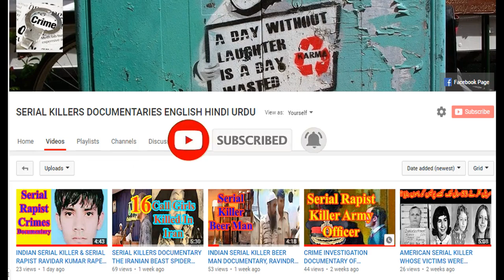FIRST INDIAN SERIAL KILLER THUG BEHRAM TRUE CRIME INVESTIGATION DOCUMENTARY DUBBED IN HINDI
This is the story of the most brutal person of 1980s. His name was Behram commonly know as Thug Behram. He killed about 1000 innocent people in the name of Kali mata worship, with his followers.
यह 1 9 80 के दशक के सबसे क्रूर व्यक्ति की कहानी है। उनका नाम बेहराम था जिसे आमतौर पर ठग बेहराम के रूप में जाना जाता था। उन्होंने अपने अनुयायियों के साथ काली माता पूजा  के नाम पर लगभग 1000 निर्दोष लोगों की FIRST INDIAN SERIAL KILLER THUG BEHRAM TRUE CRIME INVESTIGATION DOCUMENTARY DUBBED IN HINDI